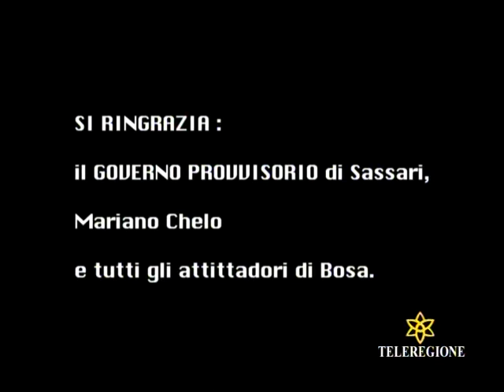Nasodoble LIVE - Tartaruga